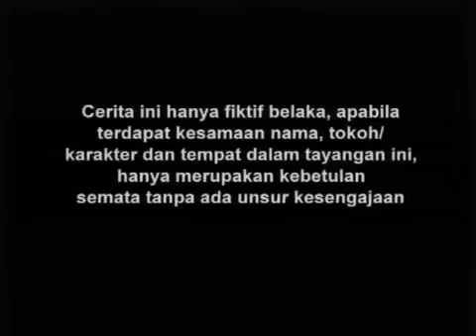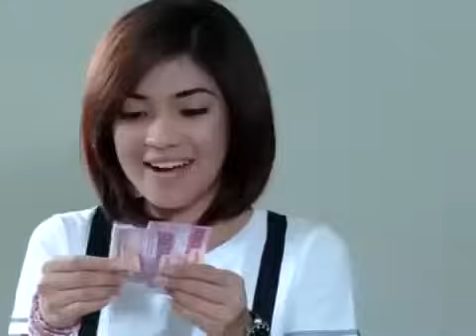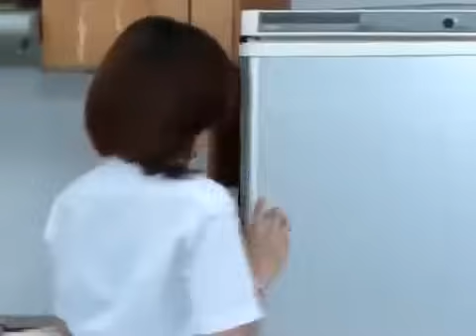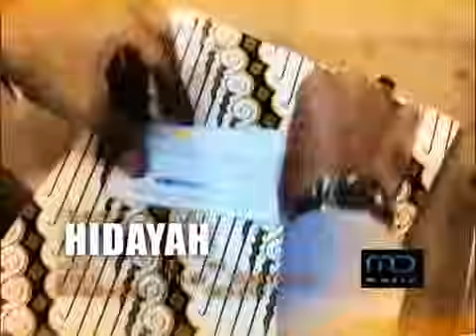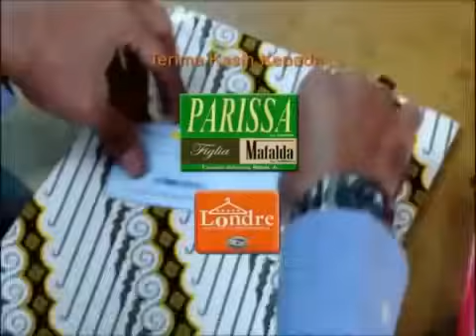FTV Hidayah Sabarnya Suami Punya Istri Durhaka